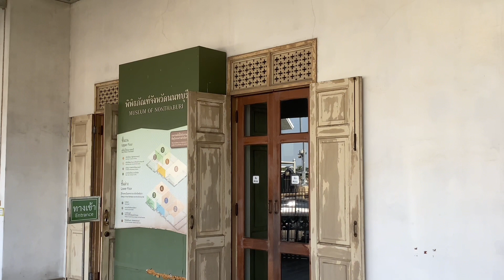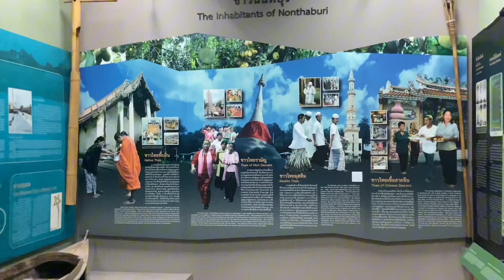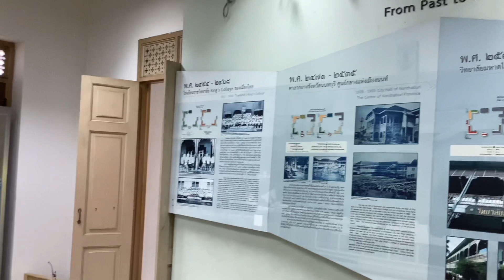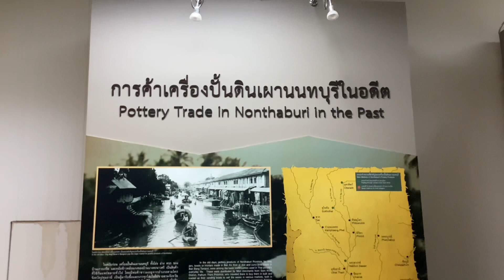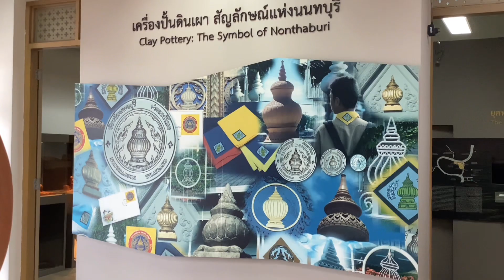ศาลากลางจังหวัดนนทบุรี (หลังเก่า) | พิพิธภัณฑ์จังหวัดนนทบุรี | Nonthaburi Museum